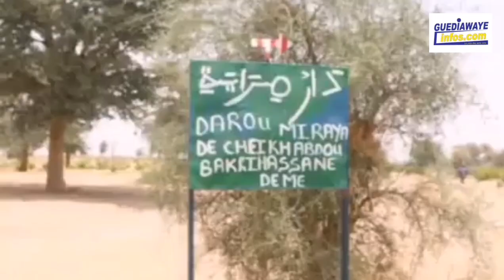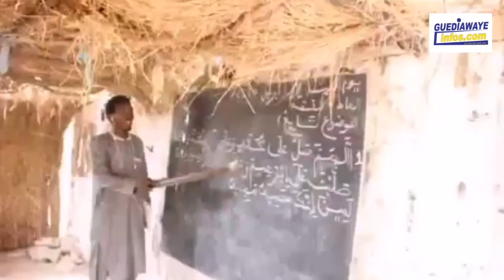Covid 19: Situation des talibés Darras Cheikh Abdou Bakhy Dème donne la solution